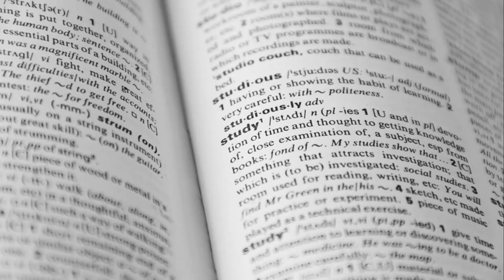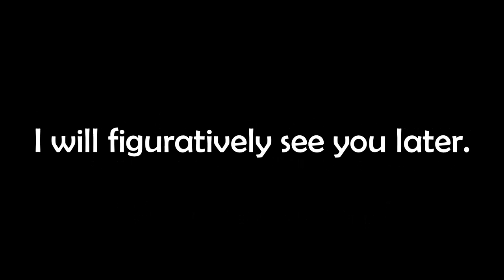"Literally"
The word "Literally" has, in recent times, been dragged through the mud, being overused and watered down. We must restore it by any means that we can.